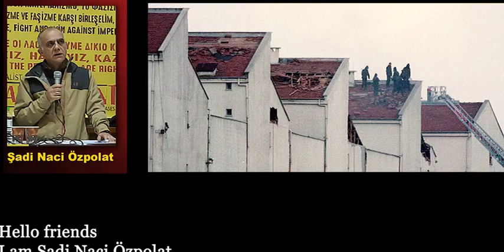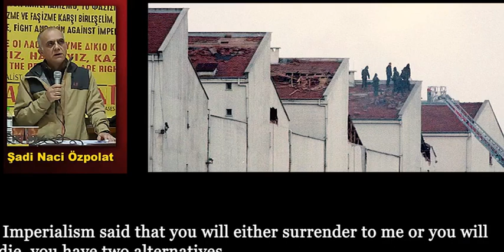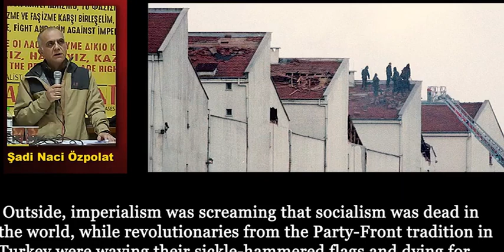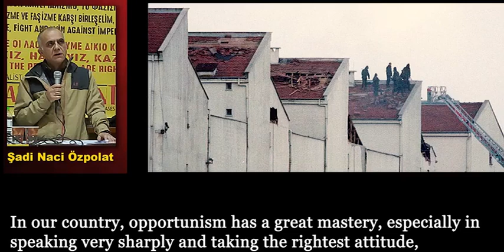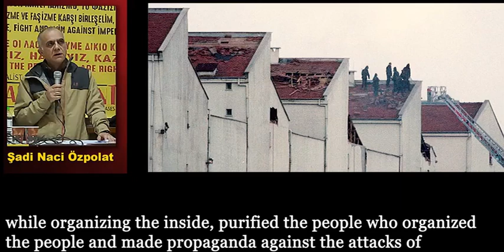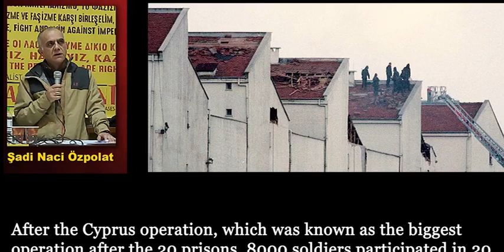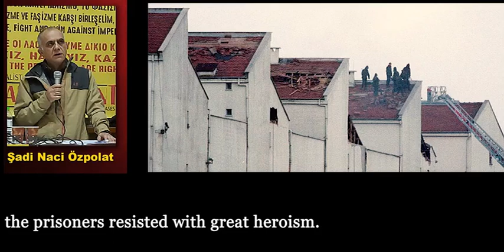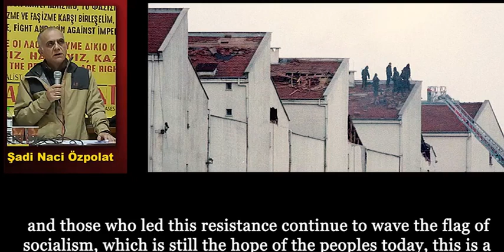Speaking of the People's Front fighter - Sadi Naci Özpolat, political prisoner in Diavata prison,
Speaking of the People's Front fighter - Sadi Naci Özpolat, political prisoner in Diavata prison, in Greece, about the massacre in Turkish prisons on December 19-22, 2020. Those period he used to be political prisoner in Bayrampaşa prison.

This video was a part of the Anti-imperialist Front Conference on 22 December 2020 for anniversary and memory of martyrs of huge Massacre in Turkish Prisons, on December 19-22,2020. It was the biggest massacre in the history of political prisoners. Imperialism and Turkish Fascist state attacked, with army, bullets,chemical gas, the Revolutionaries that they are resisting by Death Fast, against isolation F type cells prisons